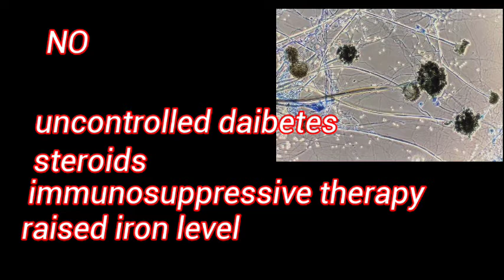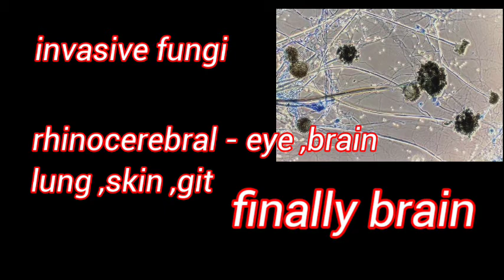BLACK FUNGI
smilence smile

any re-upload this video is strictly prohibited